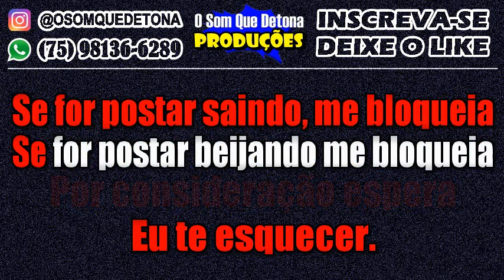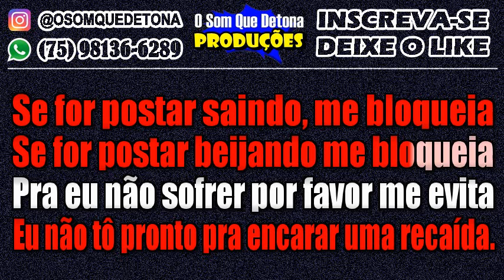KARAOKÊ DE ARROCHA - SOME OU FICA (TOQUE DEZ)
PRODUÇÃO: O SOM QUE DETONA
TECLADO: YAMAHA PSR E443 - KIT SAMPLES KONTAKT THIAGO AQUINO